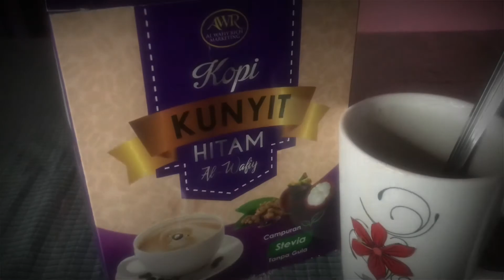AL WAFIY RICH MARKETING | KOPI KUNYIT HITAM | KOPI SIHAT